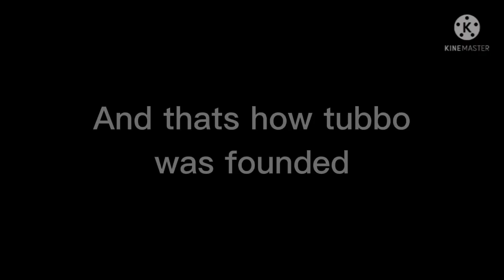How Tommy and Phil adopted Tubbo (Tubbo angst turn to Fluff)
oms 4 uploads in a day oof